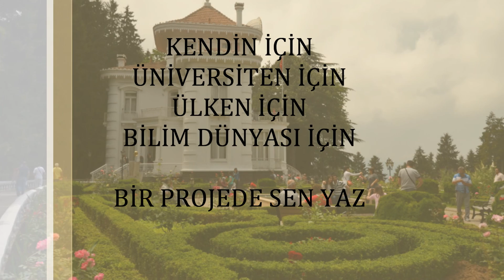KTÜ Proje Destek Birimi Eğitimleri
Proje Yazma Eğitimi
(6 8 aralık 2013)